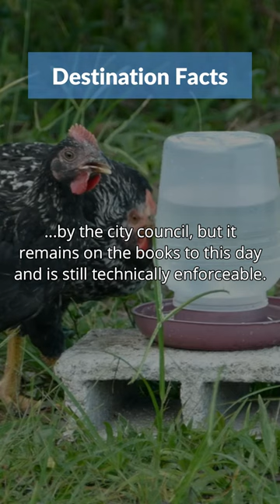You Won't Believe What Happens if a Chicken Crosses the Road...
Did you know that in the city of Quitman, Georgia, USA, it is illegal for a chicken to cross the road? This law was put in place as a joke by the city council, but it remains on the books to this day and is still technically enforceable.